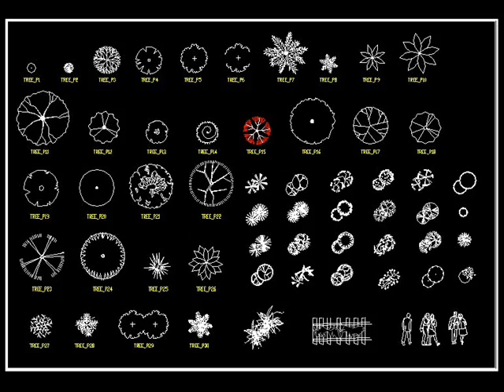★AutoCAD Drafting | AutoCAD Drawing | Auto CAD 3D Design Outsourcing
★AutoCAD Blocks | AutoCAD Symbols | CAD Blocks Library | AutoCAD Furniture Blocks

◤AutoCAD Blocks & Symbols◢AutoCAD Blocks | AutoCAD Drawing | AutoCAD 3D Design
AutoCAD Blocks | AutoCAD Drawing | AutoCAD 3D Design
★CAD Drawing Downloads - Free CAD files (dwg, dxf) - Architectural
★Free Autocad Blocks Car, Landscape , Interior Design, Architecture, Symbols [ Drawing ]
★AutoCAD Blocks 2D and 3D CAD Design and Documentation Software
★【AutoCAD -- 2D and 3D CAD Design and Documentation Software】